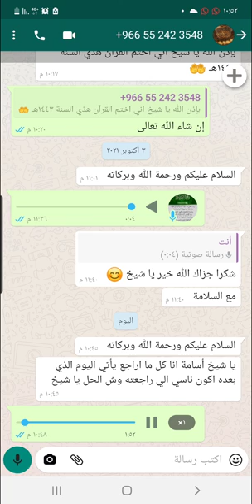youtube video #-ABzdokvpL4